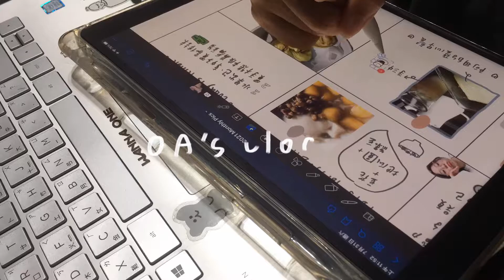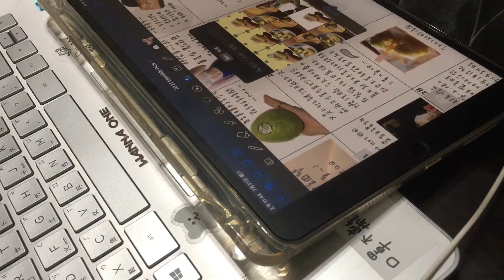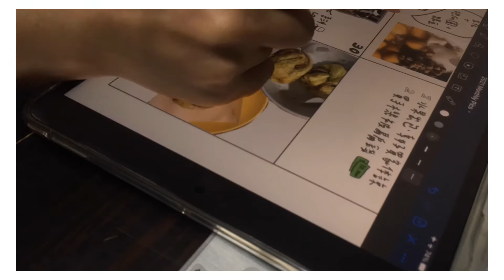【Mini vlog】氣炸甜甜圈好吃嗎…、用iPad寫日記！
放假難得起了個早...今天的早餐是手做起酥甜甜圈~ (歡呼) 七月開始用 iPad 寫 journal了,一起來看看成果吧!　*畫質可手動調1080呦*